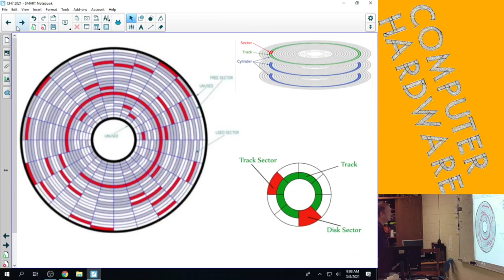Accessing Prior Knowledge